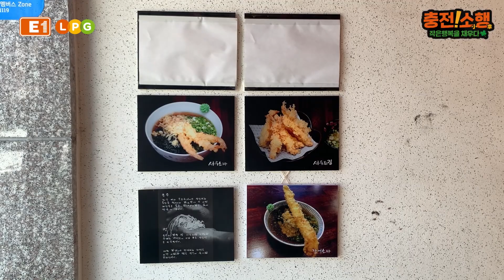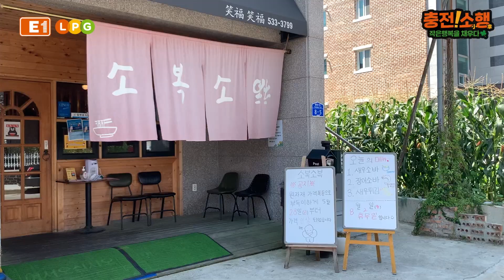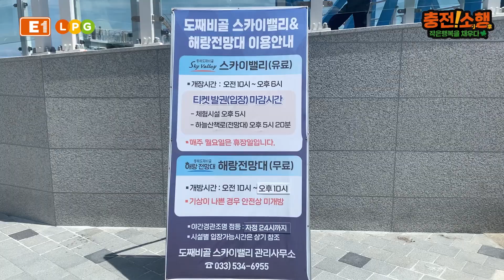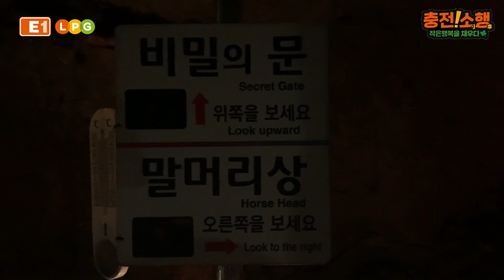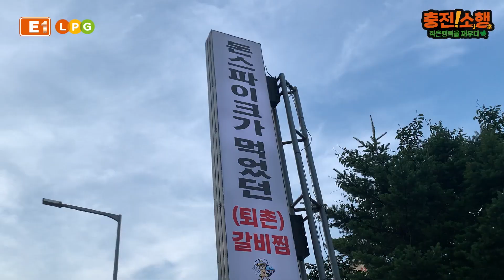강원도 동해 가볼 만한 곳!! 숨겨진 여행 코스는?! │충전소행 EP. 9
오늘의 '충전소행'
동해LPG충전소! ✔️

오늘 충전소행은 힐링이
넘치는 바로 그곳!
동해로 왔습니다!!

서교팀과 함께 동해의
시원한 바람 맞아볼까요~!

00:00 Intro
00:27 동해LPG충전소
03:30 소복소복
04:13 도째비골 스카이밸리
05:37 천곡동굴
06:10 추암해변
06:50 동해 돌짜장
07:20 엔딩